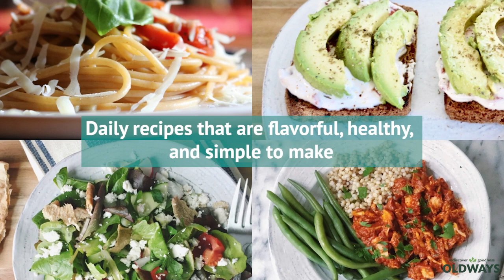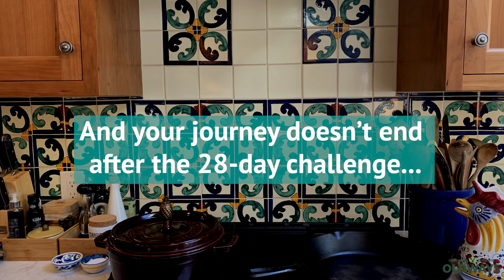Family follows Mediterranean Diet for 4 weeks | Oldways Mediterranean Diet Challenge vlog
The Rowley family takes the Mediterranean Diet Challenge for 4 weeks!